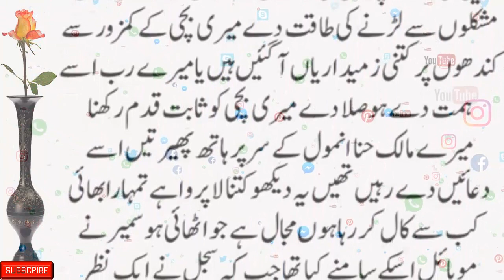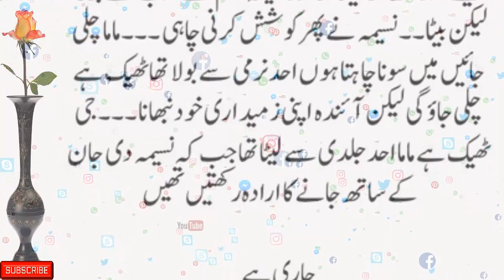Mallaal(7)|| Urdu New Stories || Urdu Novel Book Story || Very Emotional Story || Stories Urdu Hindi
romanticstory 2023
रोमांटिक उपन्यास

romantic novel
haveli based novel
bold novel
passion novel

Urdu​/Hindikahani
HikayatUrdu​&Hindi